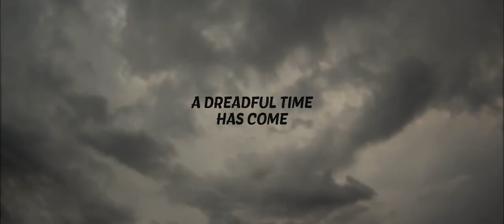Mukhosh | মুখোশ | Short Film by Moyukh Bary | Official Trailer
Short Film: Mukhosh (মুখোশ)
Director: Mayukh Bary (ময়ূখ বারী)
Script: Aivanho Mukit (আইভানহো মুকিত)
DOP: Mohi Shanto (মহি শান্ত)
Edit & Color: Moyukh Bary  (ময়ূখ বারী)
Executive Producer: Mizanur Rahman Aryan (মিজানুর রাহমান আরিয়ান)

CAST
FS Nayeem (এফ এস নাঈম)
Sarika Sabah (সারিকা সাবাহ)
Niloy Borua (নিলয় বড়ুয়া)
Atikur Rahman Sumon (আতিকুর রহমান সুমন)
Taj (তাজ)

Chief Assistant Director: Atikur Rahman Sumon (আতিকুর রহমান সুমন)
Assistant Director: Rakib (রাকিব)

Phtographer: Rakib Hasan Rocky (রাকিব হাসান রকি)
poster Design: Md. Didar Hossen (মোঃ দিদার হোসেন)
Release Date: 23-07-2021